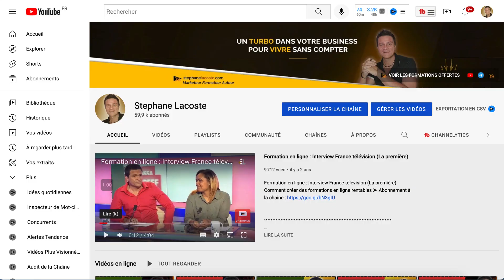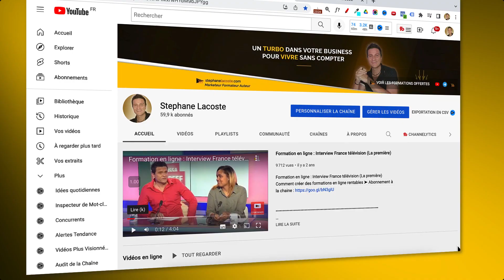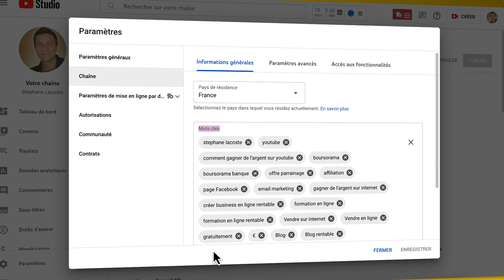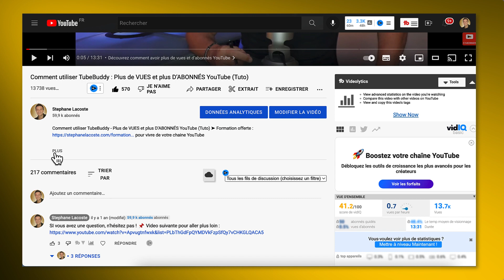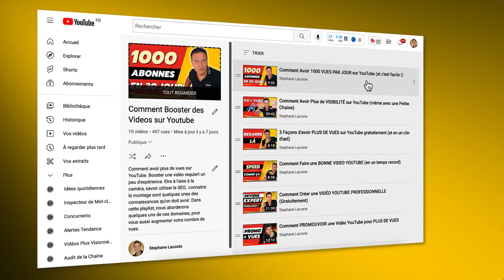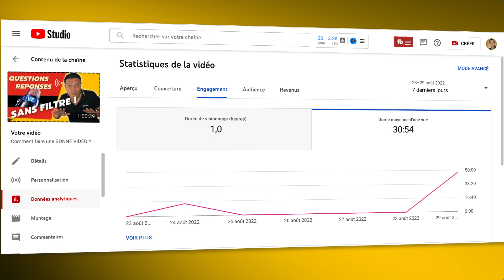Rendre sa CHAINE VISIBLE sur YouTube (Le Système Parfait)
Rendre sa Chaine Visible sur YouTube ➤ Formation offerte pour vivre de votre chaîne YouTube

📌  Extension gratuite pour votre navigateur pour avoir plus de vues et d'abonnés. Lien de partenariat TubeBuddy :

Comment se faire connaitre et augmenter ses vues sans avoir à dépenser de l'argent pour des vues ou des abonnés. Nous allons découvrir la manière très construite pour avoir de la visibilité et même être connu sur votre plateforme vidéo.
00:00 - Intro : Avoir une visibilité de YouTubeur
00:20 - Comment parametrer sa chaine Youtube
02:54 - Avoir plus de vues sur Youtube
05:19 - Comment faire playlist Youtube
07:15 - Comment faire du referencement sur Youtube
09:56 - Comment promouvoir une video Youtube

4 👉 "Emailing Turbo : De 0 à Pro. Comment créer une liste rentable en 24h chrono“ :

5 👉 “Comment gagner ses 1ers €€€ sur internet sans même savoir ce qu’est un filleul“ :